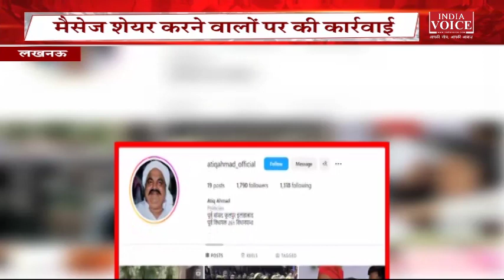BreakingNews: आज की महत्पूर्ण खबरों के लिए देखिये indiavoice !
breakingnews: आज की महत्पूर्ण खबरों के लिए देखिये indiavoice पर !